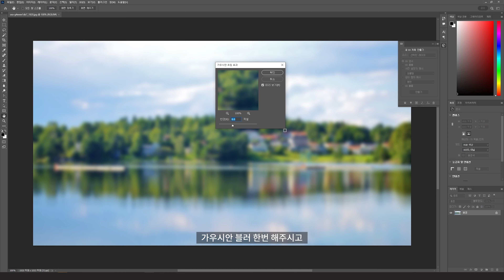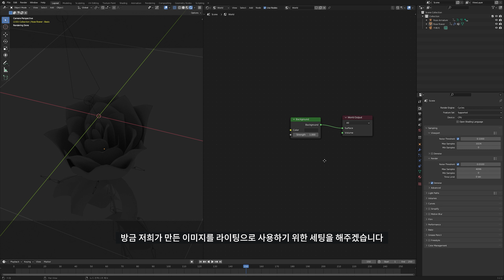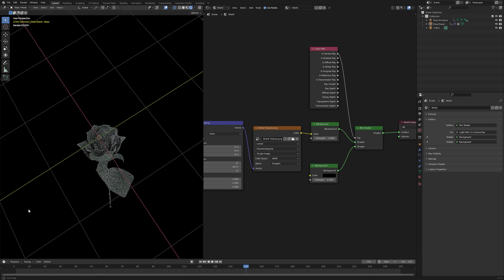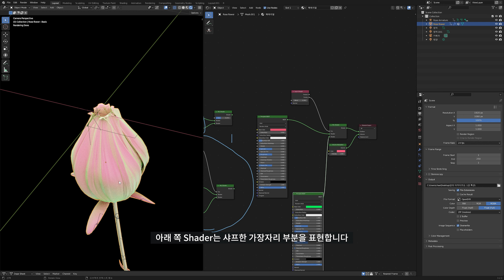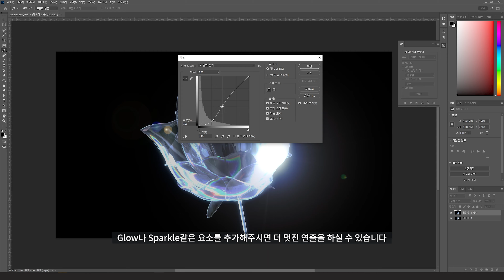[Blender] '5분 요약' Cycle 렌더러 글라스 프리즘 아트워크 튜토리얼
•   이번 강의에서는 단축키와 기능에 대한 설명이 자세하게 이루어지지
 않습니다. 블렌더의 기본적인 기능과 인터페이스에 대하여 어느 정도 숙지되어있는 중급자 이상의 유저가 시청하기를 권장합니다.

-  📥스크래치 텍스처 이미지 다운로드📥 -

커뮤니티 : [3D Media, Game Dev 제작자를 위한 커뮤니티 드워프스]